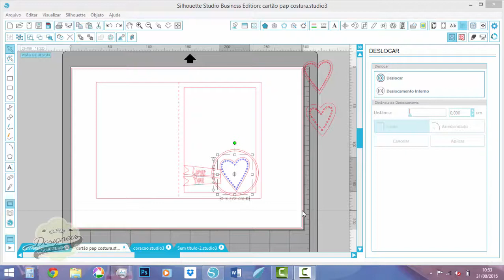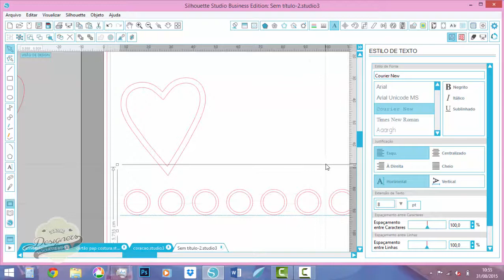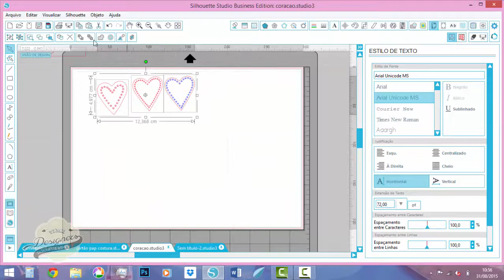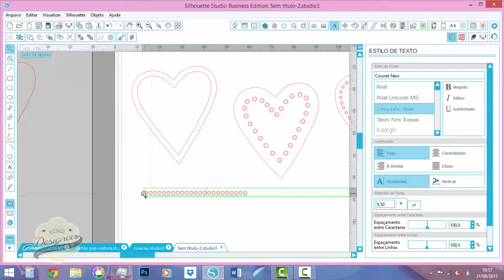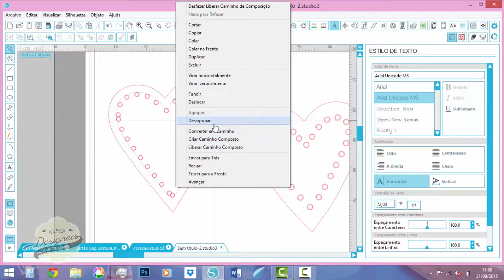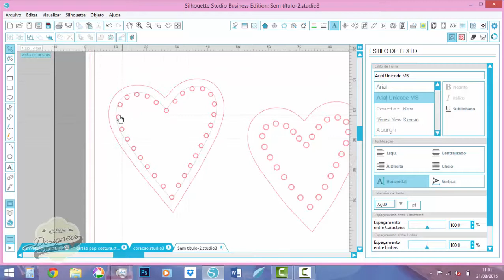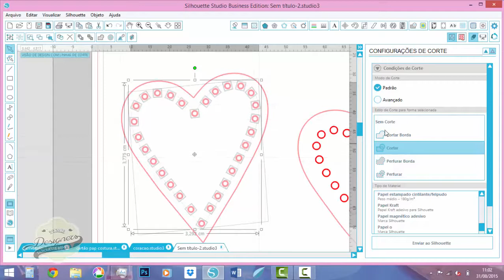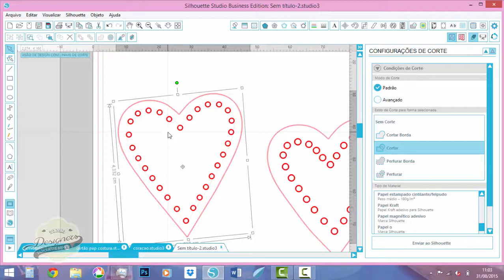Pap Cartão com costura - DT Grazi Machado